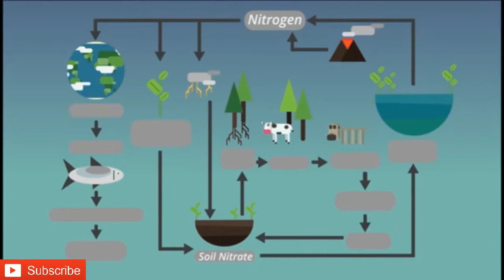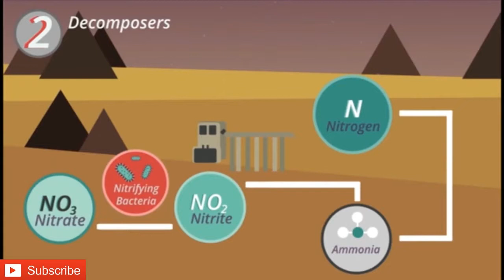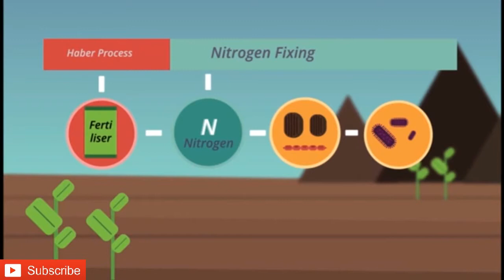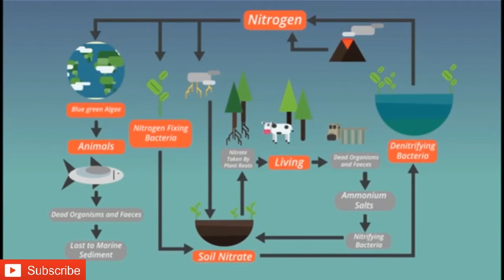The Nitrogen cycle in hindi. I Creative Academy